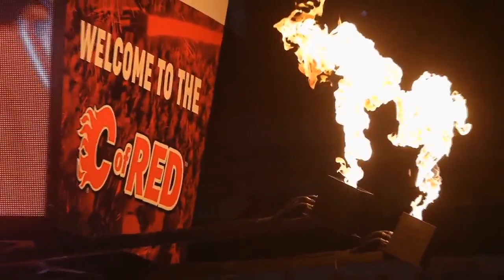Flames Unfiltered – Episode 167 – Trade, Draft and UFA Stand-off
Hosts- Brad Burud @BradBurud  and Kyle Lewis @vanlewis14

--- EPISODE 167 ---
NHL Draft
Tyler Toffoli traded to NJ for Yegor Sharangovich
UFA Stand-off
Hanifin Trade Imminent
FLAMES NEWS – Coach Hires, Iginla Back, Backlund win Clancy and Vernon to HHOF
GAME PREVIEWS – Schedule Released for 23-24

Listen: Apple Podcasts |  Spotify  |  Google Podcasts  |  Soundcloud
Watch: YouTUBE

Social Media – TWITTER - @FlameUnfiltered |FACEBOOK – Flames Unfiltered |INSTAGRAM – Flames Unfiltered

*Produced by Inside Edge Hockey News Media Group